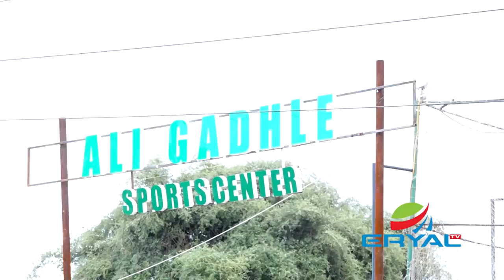A.isku Filan Abwaan Heelo. Yuusuf Cegeeg. Muuqaalo Kubad iyo Gym +Waraysi ku Xiiso Galin Doono